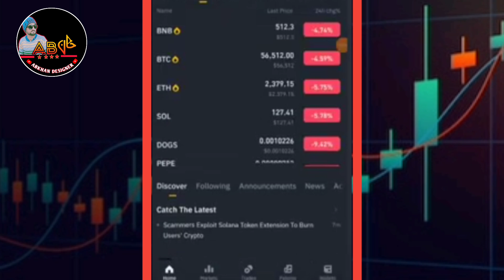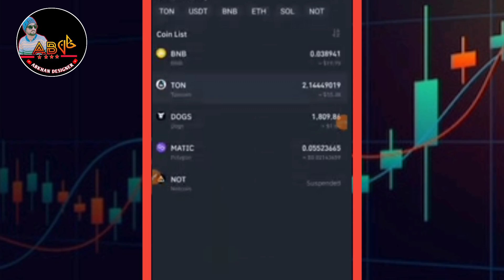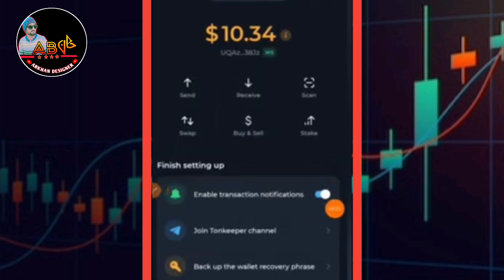How to transfer money from binance to tonkeeper || Binance to Tonkeeper transfer Ton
How do I send from Binance to Tonkeeper?
How to transfer USDT to Tonkeeper?
How do I transfer money from Binance to another platform?
How do I transfer money out of Binance?
How to transfer money from binance to tonkeeper without
How to transfer money from binance to tonkeeper using
To transfer money from Binance to Tonkeeper, follow these steps:

Prerequisites:

1. Ensure you have a verified Binance account.
2. Create a Tonkeeper wallet if you haven't already.
3. Fund your Binance account with the desired cryptocurrency.

Transfer Steps:

Method 1: Withdrawal via Crypto Recommended

1. Log in to your Binance account.
2. Go to the "Wallet" section  "Spot Wallet".
3. Select the cryptocurrency you want to transfer e.g., Bitcoin, Ethereum, TONCOIN.
4. Click "Withdraw".
5. Enter the Tonkeeper wallet address make sure it's correct.
6. Choose the network e.g., Bitcoin, Ethereum, TON.
7. Enter the withdrawal amount.
8. Confirm the transaction.

*Method 2: Withdrawal via Fiat Available for select currencies*

1. Log in to your Binance account.
2. Go to the "Wallet" section  "Fiat and Spot".
3. Select the fiat currency you want to withdraw e.g., USD, EUR.
4. Click "Withdraw".
5. Choose the withdrawal method e.g., Bank Transfer, Credit/Debit Card.
6. Enter the Tonkeeper wallet address or recipient's information.
7. Enter the withdrawal amount.
8. Confirm the transaction.

Tonkeeper Wallet Address:

To find your Tonkeeper wallet address:

1. Open the Tonkeeper app.
2. Go to the "Wallet" section.
3. Select the cryptocurrency you want to receive.
4. Tap "Receive".
5. Copy the wallet address.

Important Notes:

- Double-check the wallet address and cryptocurrency network.
- Ensure the withdrawal amount meets Binance's minimum withdrawal requirements.
- Check Tonkeeper's fees and limits.
- Withdrawals may take some time to process, depending on network congestion.

Additional Resources:

- Binance Support: link unavailable
- Tonkeeper Support: link unavailable

If you encounter issues or have questions, contact Binance or Tonkeeper support for assistance.